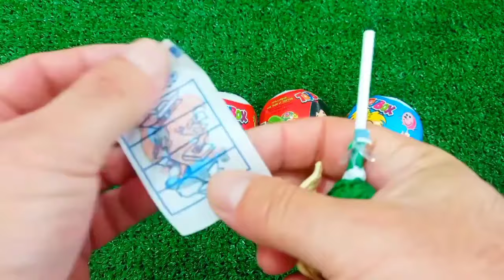ASMR RAINBOW 막대사탕과 과자! 맛있는 무지개 막대사탕ASMR Mukbang 두찜 신메뉴 스팸부대찜닭 먹방 떡볶이 튀김 치즈볼 | HIU